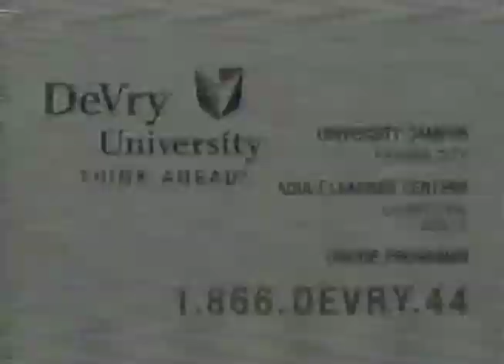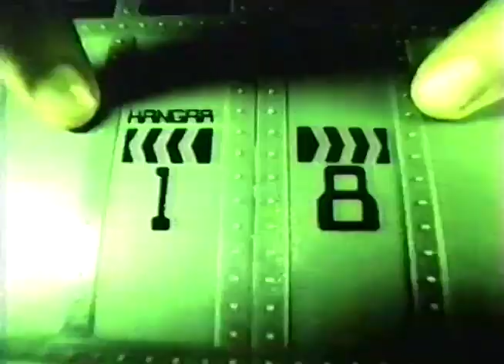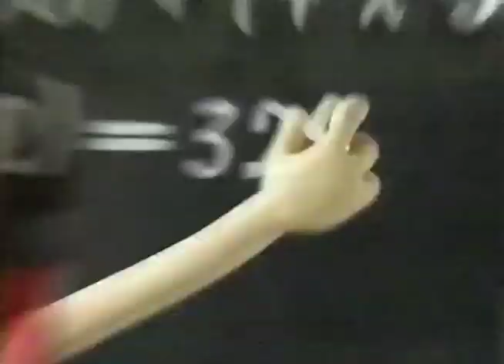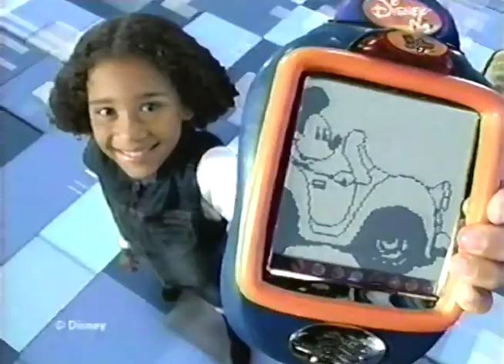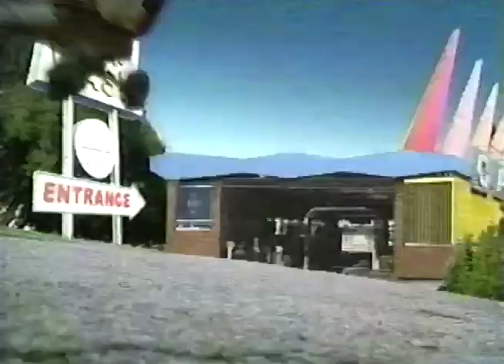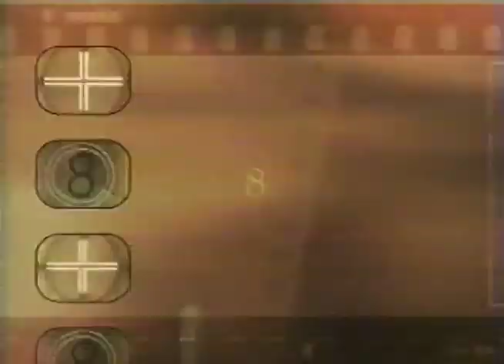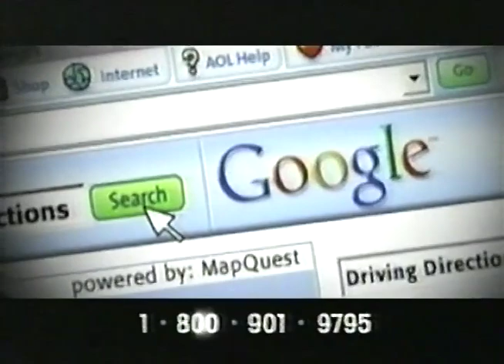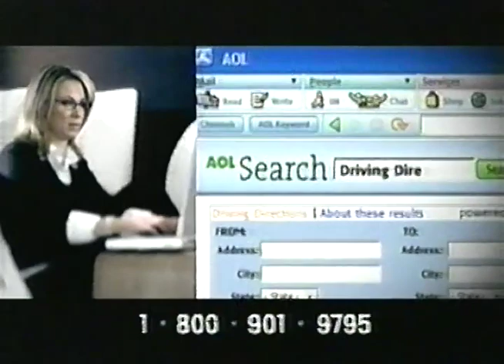(2 HOURS!) Cartoon Network commercials from March 29th, 2003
Aired during a full SVES block with rare early bumpers, during some shows that didn't air too often. Also includes the first hour and a half or so of Boomeraction before the tape cuts off. All credit for finding and capturing this tape goes to NCA62 on MySpleen.

Contents:
- Pokemon - "The Bridge Bike Gang"
- Max Steel - "Seraphim"
- He-Man (2002) - "Snake Pit"
- Transformers: Armada - "Past"
- Pokemon - "Ditto's Mysterious Mansion"
- Yu-Gi-Oh! - "First Duel"
- Justice League - "Metamorphosis" Parts 1 & 2
- Dragon Ball - "The Mysterious Fifth Man"
- Zoids: New Century - "The Third Conversion: Zero Panzer's Debut!"
- .hack//SIGN - "Captured"
- Gundam 0080 - "Say it Ain't So, Bernie!"
- G.I. Joe - "The Pyramid of Darkness" Part 4
- Challenge of the SuperFriends - "Trial of the SuperFriends"
- The Batman / Superman Adventures - "From Catwoman With Love / Treacherous is the Torpedoman / The Trio of Terror"
- Fantastic Four - "Diablo"
- Jonny Quest - "Turu the Terrible"